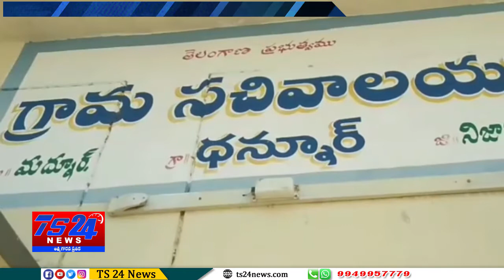TS24 News కామారెడ్డి జిల్లా దున్నురు గ్రామంలో హనుమాన్ మందిరంలో శిలా ప్రతిష్ట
జిల్లా దున్నురు గ్రామంలో హనుమాన్ మందిరంలో శిలా ప్రతిష్ట